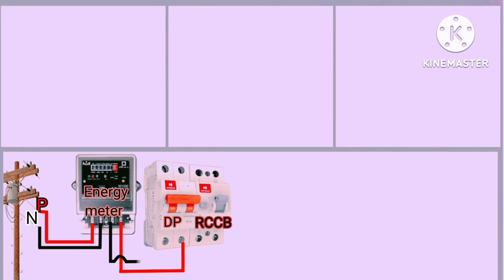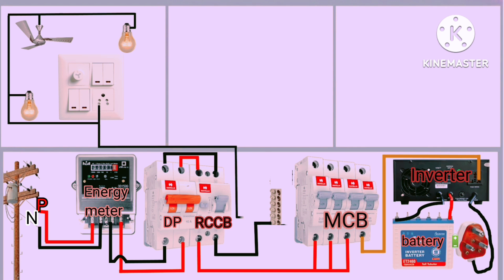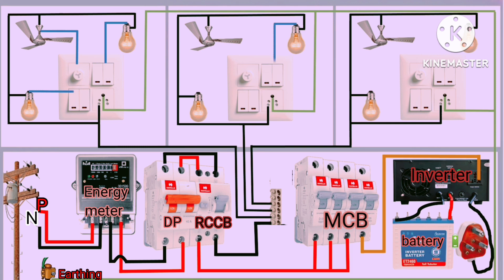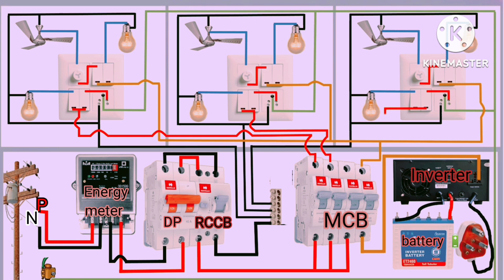Complete house wiring with inverter connection for all room | House wiring connection 3 room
🔌 आज़म इलेक्ट्रिकल शॉर्ट्स (Azam Electrical short) 🔧पर अधिक आकर्षक सामग्री के लिए सदस्यता लेना न भूलें! हमारी नवीनतम रिलीज़ पर अपडेट रहने के लिए अधिसूचना घंटी दबाएं।

नीचे टिप्पणी में आप हमें अपने विचारों से अवगत कराएं। आपकी प्रतिक्रिया हमें आपकी रुचियों के अनुरूप सामग्री बनाने में मदद करती है। देखने और सीखने के लिए धन्यवाद!

-: Reletive video ink :-

             -: Topic  :-

electrical wall piping house wiring
electrical house wiring drawing in hindi
electrical house wiring materials names
electrical house design wiring
complete house wiring with inverter connection for all room
house wiring with wire size for all room
complete electrical house wiring switch board wiring and db board connection